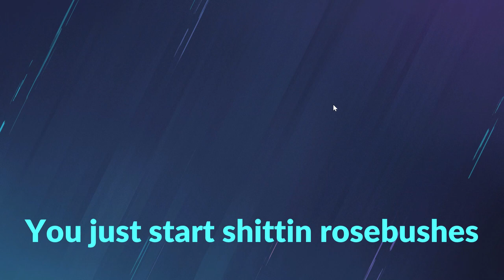Rainbow 6 Siege Funny Moments! - The AA-12 is stupid good!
Leave a like by the door. If you are not new you know what to do

Me (Light Blue)
Friends in the video:
Merlin (Green):
Mike (Blue)